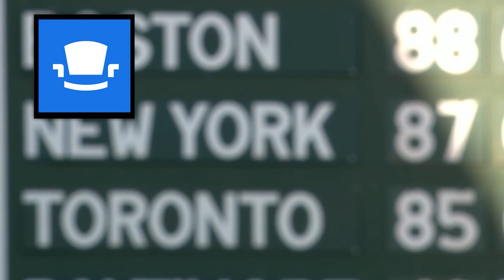New York Yankees vs. Boston Red Sox Highlights | September 25, 2021 (Cortes Jr. vs. Pivetta)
New York Yankees vs, Boston Red Sox highlights from September 25, 2021.